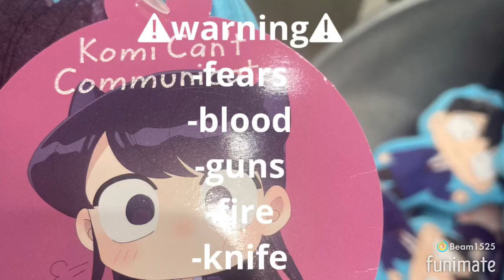Forced to face are fears (maybe gone wrong)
Sub to animeandfriends and raccoon